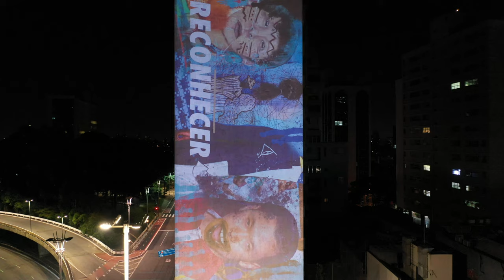SÃOPAULO FASHION WEEK 2020 SPFW25ANOS - DRONE VIDEO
São Paulo Fashion Week SPFW25anos, semana da moda em São Paulo (video no oficial) esta e uma versão no oficial do registro que fez pra a semana da moda em São Paulo.

Obrigado a todos os envolvidos
Music